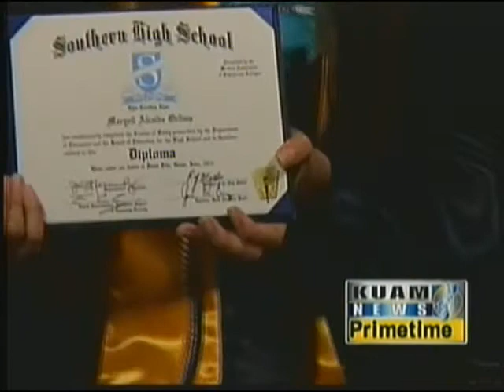Head of the Class: Southern High School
Meet Guam's best and brightest from the Class of 2013!